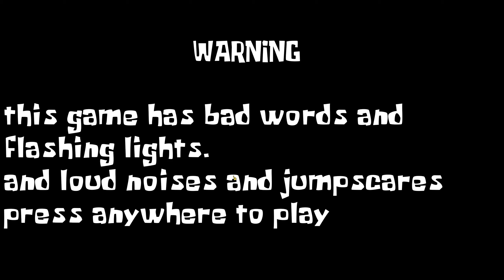Spongebob's Basics 1.3.4 (REMASTERED) 3D Mode - Baldi's Basics Mod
Credits

Script and mostly everything - dillon_miller

Original Authors
Mystman12 - Math Machine
YuraSuper2048 - Voices faldi and plankton and graphic designer
IceyLeft

Spongebob's Basics Fast Mode
Spongebob's Basics REMASTERED
 Spongebob's Basics 3D Mode